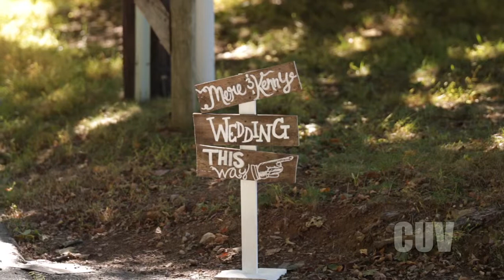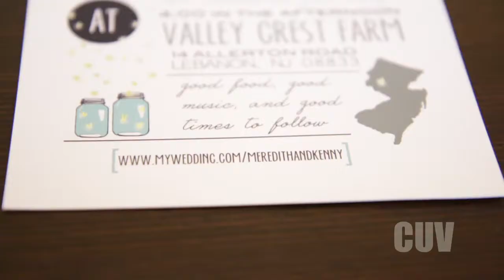Meredith and Kenneth :: Valley Crest Farm Wedding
NJ Wedding Videographers.  The Wedding Highlights from Meredith and Kenneth's day starting with bride and groom prep at Courtyard Marriot, followed by a stop in Clinton NJ for bridal party pics, and the ceremony and reception at Valley Crest Farm in Lebanon NJ.  A creative film for a creative and unique couple.